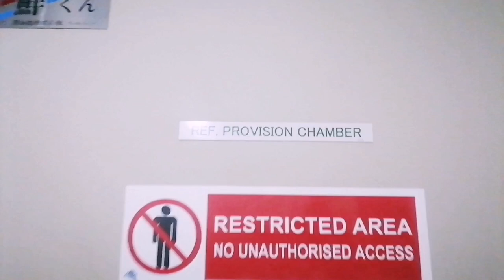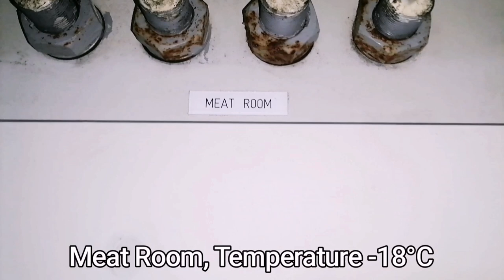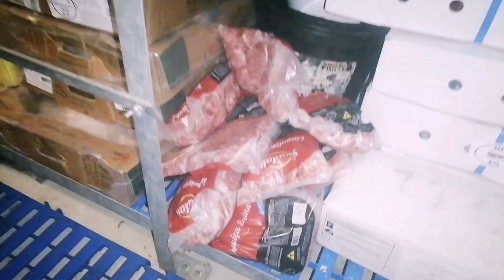Ship provision store, Food Store on Ship